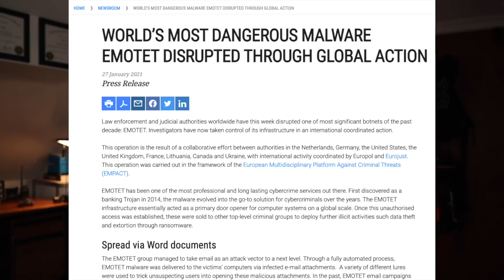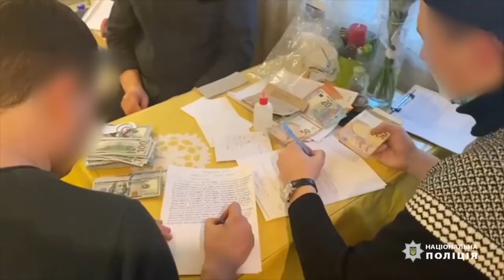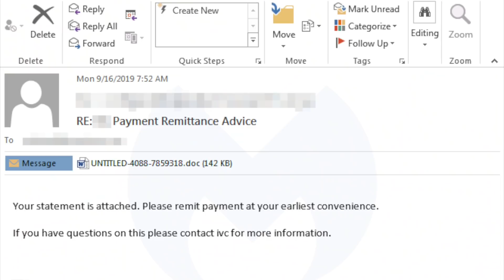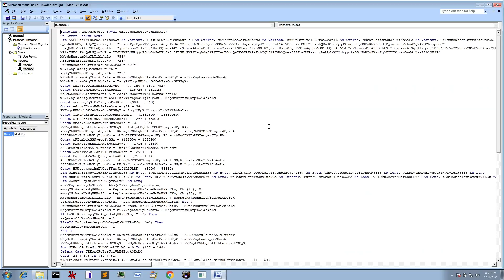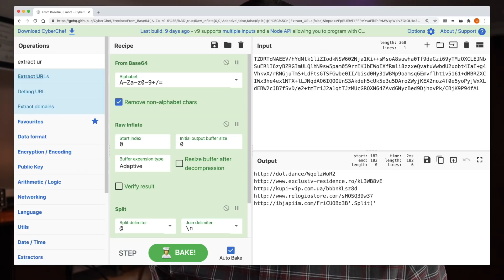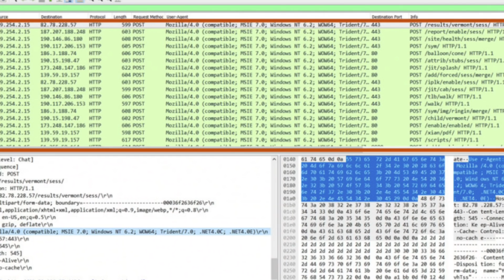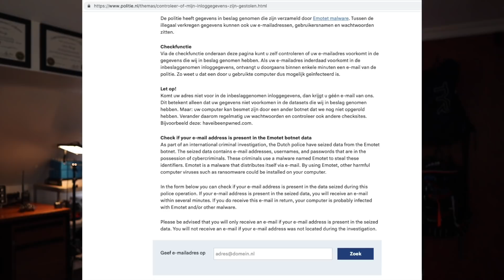Emotet is Dead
In this video I talk about Emotet malware, what it was, how it operated and how European Law Enforcement managed to takedown this global criminal infrastructure and seize control of the world's most dangerous malware.

Peace out.